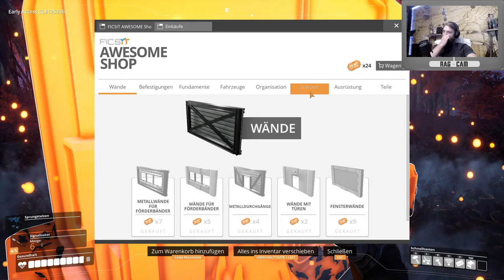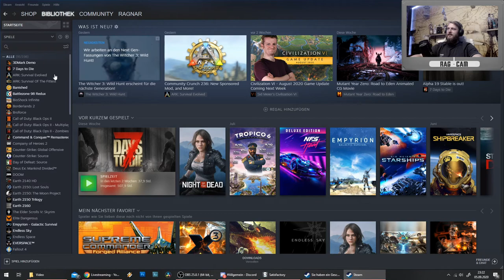Let's Play "Satisfactory" #49 + 50 Remote Ragnar reupload (deutsch/german)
SATISFACTORY
#49 + 50 Remote Ragnar
BESCHREIBUNG
Heute gehts mal wieder los. Steuert Ragnar live über den Discord!

SYSTEMANFORDERUNGEN

MINIMUM:
Betriebssystem

Arbeitsspeicher
8 GB RAM

Netzwerk
Breitbandinternetzugang

Freier Speicherplatz
20 GB freier Speicher